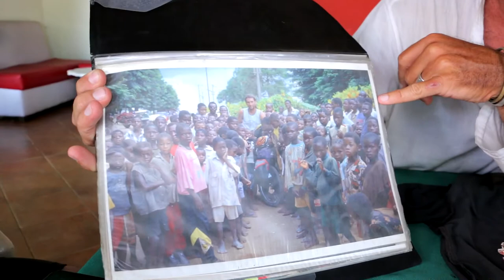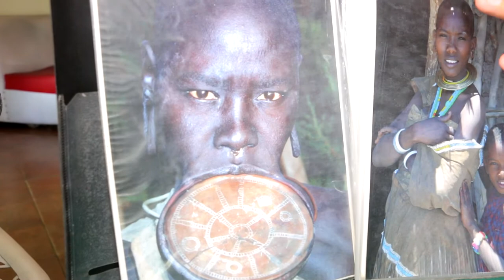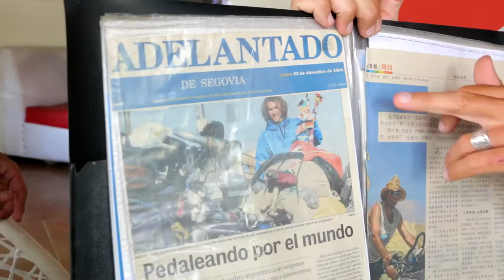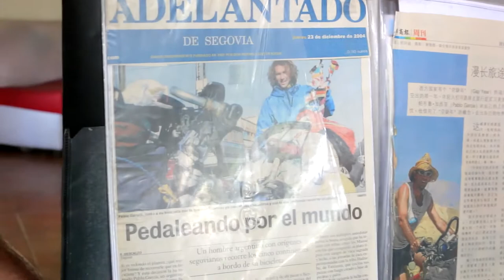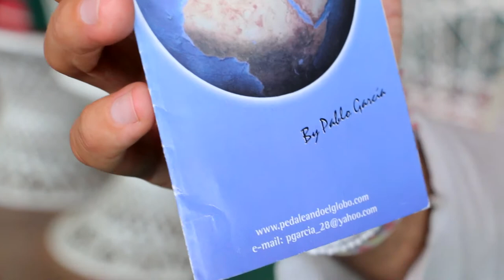ESTUBO EN MAO DANDOLE LA VUELTA AL Mundo EN BICICLETA